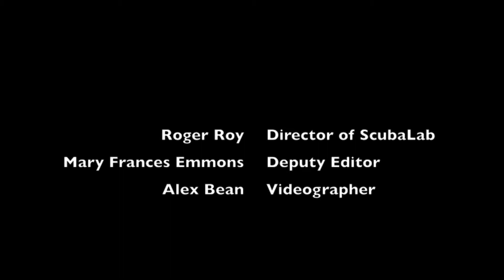Diving the Blue Grotto in Williston, FL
During the BC test in March 2014, the ScubaLab team had a chance to dive the legendary Blue Grotto in Williston, FL. At a depth of nearly 100 feet, it's one of the largest clear water caverns in Florida - check out our video to the base of the cavern!